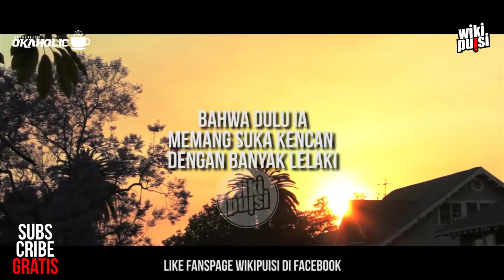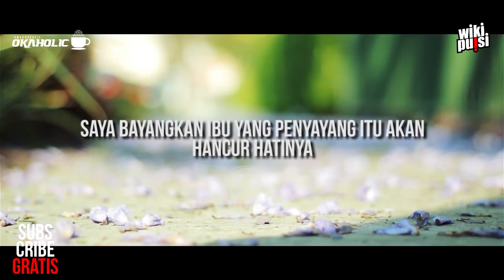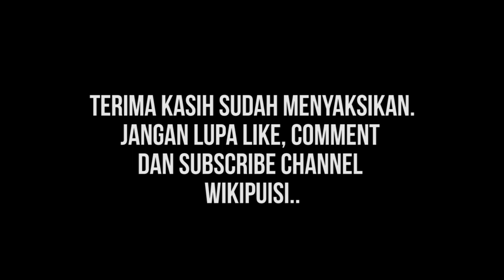Sha Ine Febriyanti - Anak Seorang Perempuan karya Joko Pinurbo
Videography oleh Kethut R. Purnama